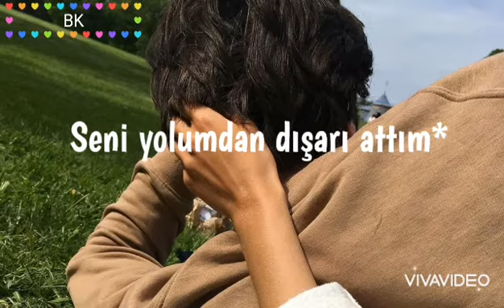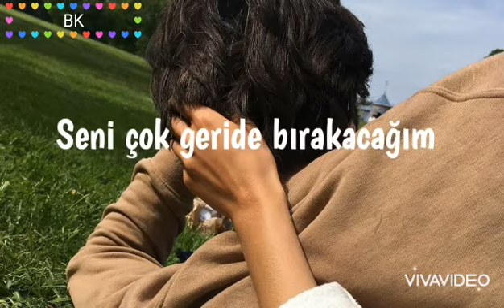Feder ft. Lyse - Goobye ( Türkçe Çeviri )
Bir takipçim istemişti bu çeviriyi, umarım buralardadır. ✨

*Şarkıcı "Seni yolumdan dışarı atıyorum derken" yol (path) kelimesini akıl (mind) ile bağdaştırarak (m)path olarak okuyor.Şarkı boyunca 'm'yi daha çok vurguluyor.Ve sonunda “yol”u “akıl”a dönüştürüyor."Seni aklımdan çıkardım." diyor.Yani onu fiziksel olarak (yolundan çıkarttı) görmezden gelmeyi başardı ve zihinsel olarak da görmezden gelebilir.Gerçekten devam edebilir artık yoluna,hayatına.